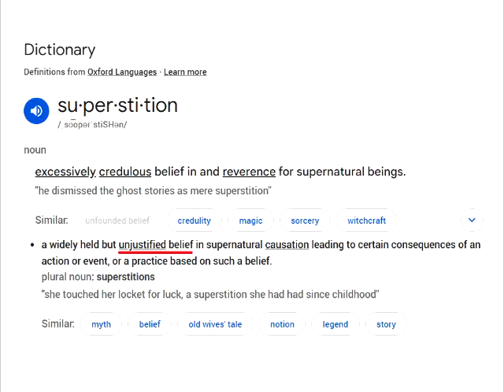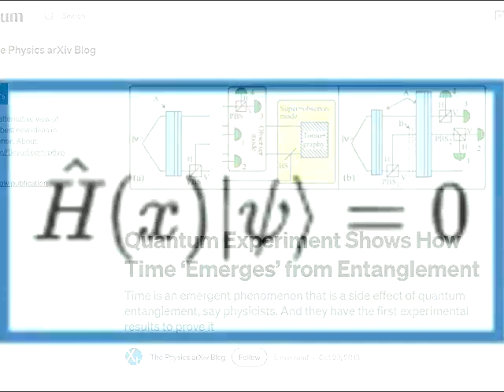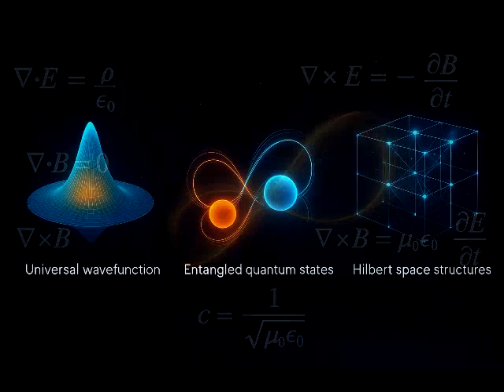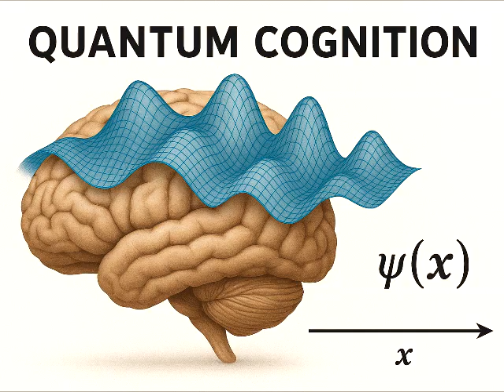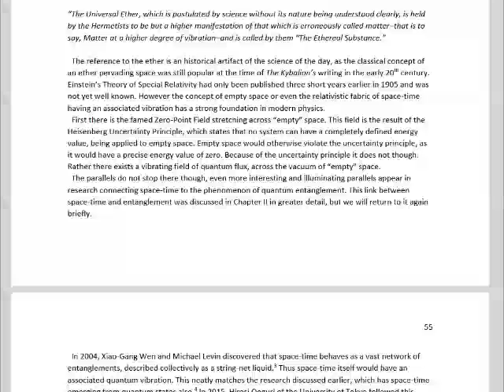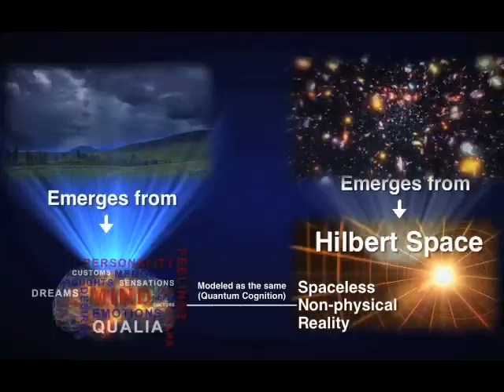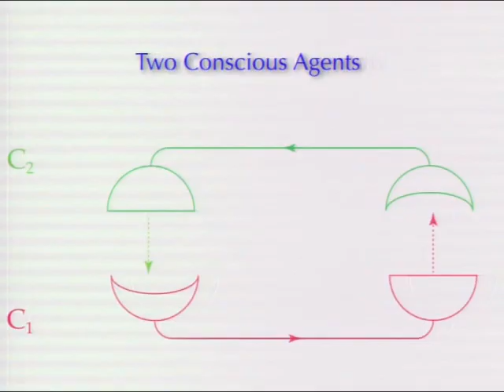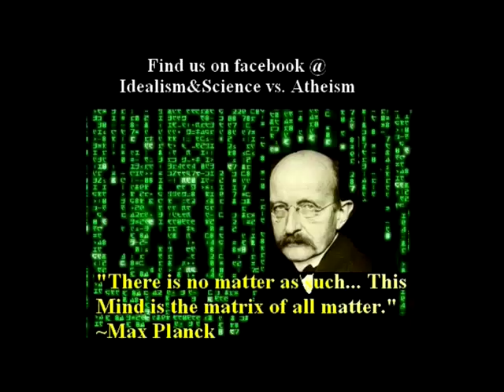Timeless Objects In Physics: Theism's Falsification Criteria!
How to judge all theologies and the gods of all religions with the objective standards of science and reason.

The Palmer's excellent handbook, The Quantum Hermetica, systematically deriving the entire Hermetic system from quantum idealism.

Alaris: The Lances of Light
Alaris: The Pearl of Heaven